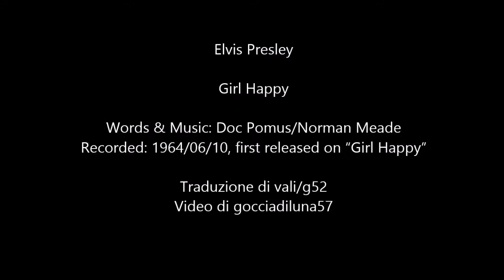Girl Happy - Elvis Presley (Sottotitolato)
Girl Happy
Words & Music: Doc Pomus/Norman Meade
Recorded: 1964/06/10, first released on “Girl Happy”